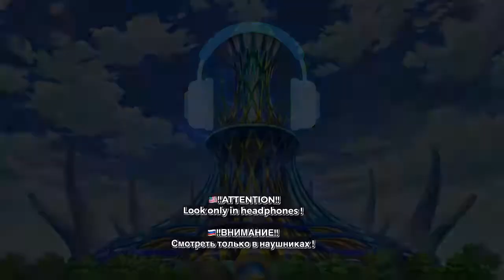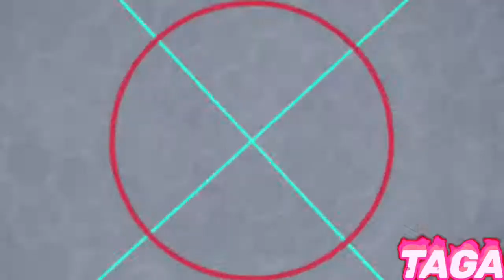Gwyn VS Drum [Hell Vs WBBA] - Beyblade Burst Gachi 51 & 52「AMV」- Centuries (Rock Cover)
ガチ友情！マスタードラゴン！！

A Serious Friendship! Master Dragon!

ガチンコ！ドラムVSグウィン！！

It's Serious! Drum vs. Gwyn!

Rainbow 🌈 Turbo Master Dragon!

Beyblade Burst Gachi The End !
►Anime: Beyblade Burst Gachi FINAL !
                 (Beyblade Burst Gachi 51& 52)

There is NO paid advertising in this video.
A source: CoroCoro
Wear this informational, educational and entertaining character.

🎵Song 0:04 : Fall Out Boy - Centuries (Solence & Jonathan Young  cover)

🎵Song 3:20 : Fall Out Boy - Centuries (Rumours cover)